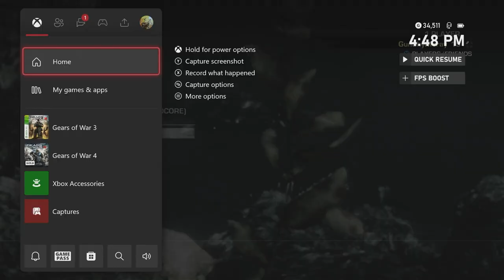Moray Play's Gears of War 3 - Part 8